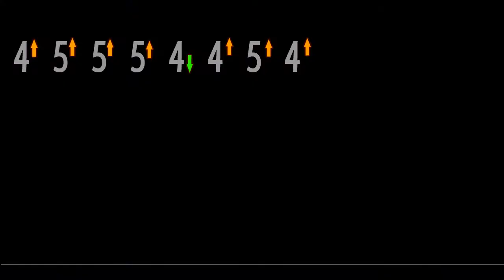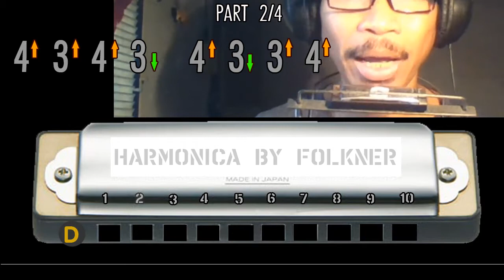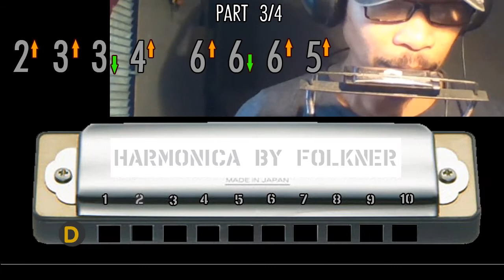สอนเป่าฮาร์โมนิก้า เพลง กำลังใจ (โฮป) {โน๊ต + แท็บ}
✪สอนเป่า เมาท์ออร์แกน กำลังใจ ✪